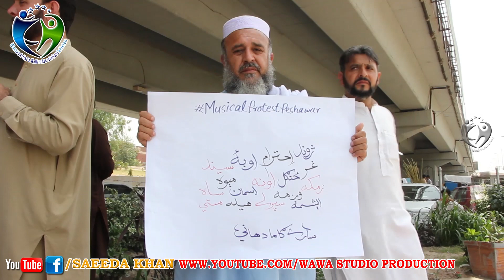Fankar Ka Kamyab Tareen Protest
( Pushto Official Song) | |Wawa Studio Production|2019
𝗘𝗻𝗷𝗼𝘆! Full HD Video!

◾️ 𝗦𝗼𝗻𝗴:
◾️ 𝗦𝗶𝗻𝗴𝗲𝗿:
◾️ 𝗗𝗶𝗿𝗲𝗰𝘁𝗼𝗿 / 𝗘𝗱𝗶𝘁 𝗣𝗼𝘀𝘁:Zulfiqar Shah
◾️ 𝗟𝘆𝗿𝗶𝗰𝘀:
◾️ 𝗖𝗮𝘀𝘁:
◾️ 𝗣𝗿𝗼𝗱𝘂𝗰𝗲𝗱 & 𝗣𝗿𝗲𝘀𝗲𝗻𝘁𝗲𝗱 𝗕𝘆: WaWa Studio
 Production